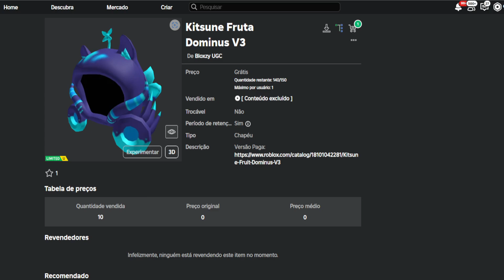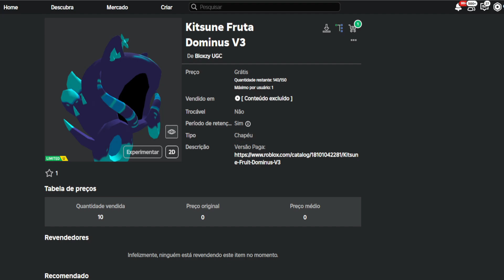Como Ganhar Kitsune Fruta Dominus V3 Grátis no Roblox [FREE]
Apoie este canal para obter acesso aos seguintes benefícios:
wwwwwwwwwwwwwwwwwwwwwwwwwwwwwwwwwwwwwwwwwwwwwwww